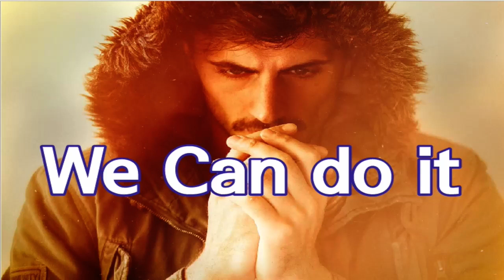We Can do it @motivates motivation a channel for self-development and motivation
Background music = we can do it
5 ways to "motivate" yourself?
1. Think about the future, 2. Locate and read, 3. Look for a role model., 4. Act as if you've already done it.,. 5. Allow yourself time to recharge.,
Maslow's Five-Step Theory of Needs
Maslow argued that humans all have five classes of needs,
and that when lower-level needs are achieved, they try to satisfy higher-level needs.
In other words, when a certain level of desire is satisfied, it is no longer motivated at that stage,
so it satisfies a higher level of desire. Therefore,
managers can motivate by grasping and satisfying the needs of members of the organization.

the five classes of human needs
[1st step] Physiological needs: human needs related to physical and physiological maintenance
[Step 2] The desire for safety: the desire to protect oneself from danger and to be safe
[Step 3] The desire for belonging and affection: the desire to belong to a group and exchange love, and to confirm the sense of belonging and one's position
[Step 4] The desire for self-respect: the desire to gain recognition and respect from others and pursue honor
[Step 5] Self-realization: A desire to show one's talents, abilities, and potential